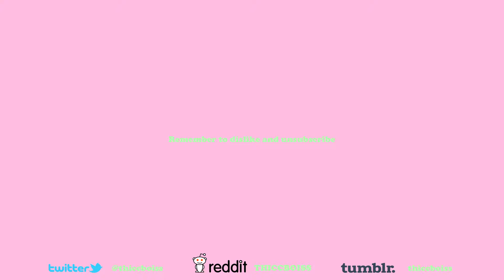Doki Doki Literature Club!: Skynet Will Take Over - Part 8 - THICCBOIS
we play doki doki literature club boi